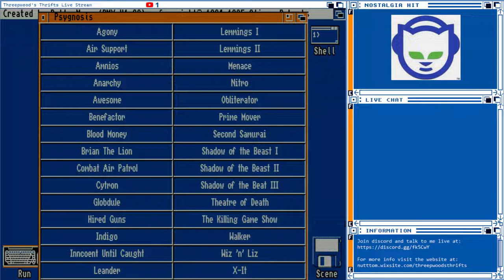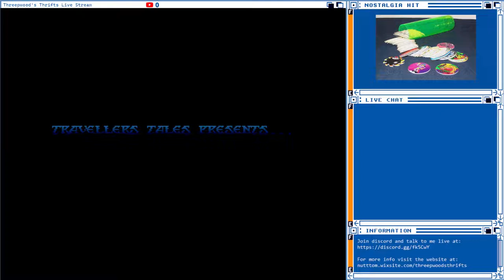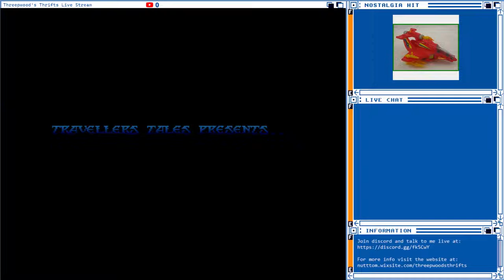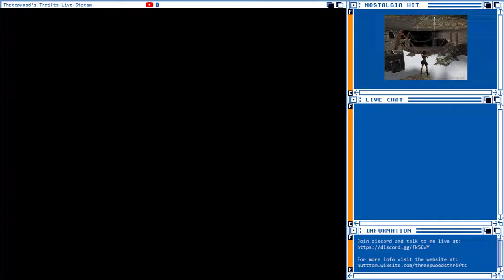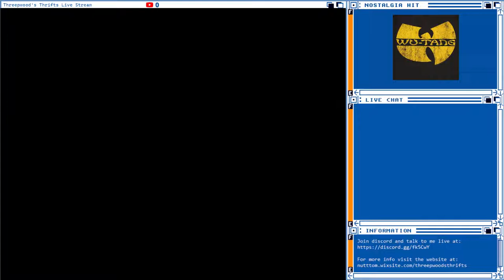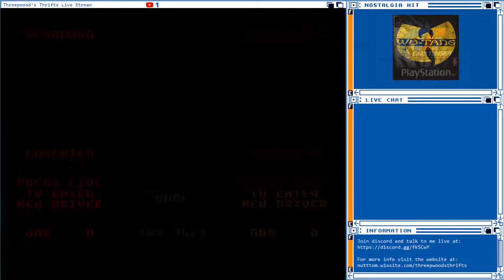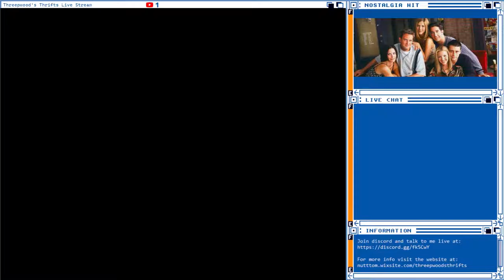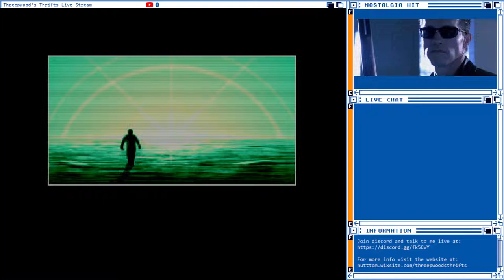Exploring the Psygnosis Game Library... and its LIIVE!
Take a nostalgic trip and enjoy classic Amiga games with me, give your views and share your memories.
Only real hardware used in streams no emulation or FPGA.

Amiga Hardware Used

IDE to SD Card Adapter with 16GB SD Card Hard Drive with Custom Classic Workbench OS Build